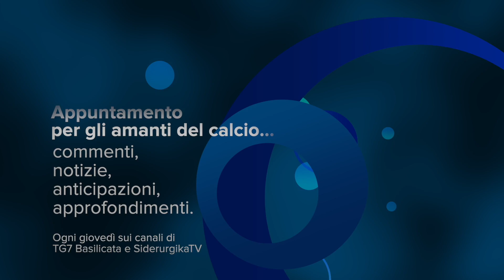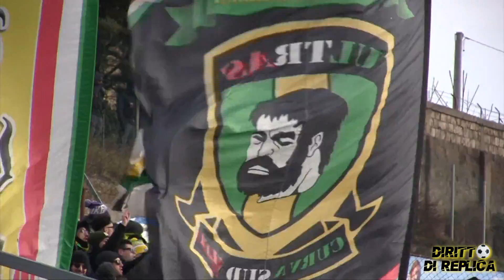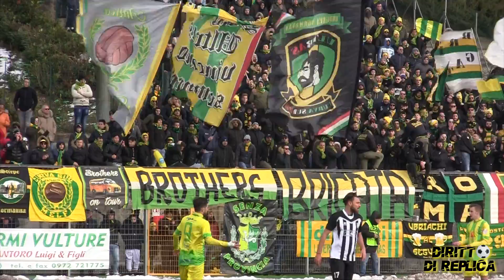DIRITTO DI REPLICA . Ospiti: Brunella Centanni, Angelo Mastroberti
DIRITTO DI REPLICA 3. Puntata
Programma sportivo della redazione di TG7 Basilicata Sport: Antonio Petrino e Francesco Preziuso.
Con la conduzione di Katia Cappiello.
Ospiti: Brunella Centanni (resp. comunicazione Melfi calcio) e Angelo Mastroberti (direttore sportivo Grumentum Val d'Agri calcio).